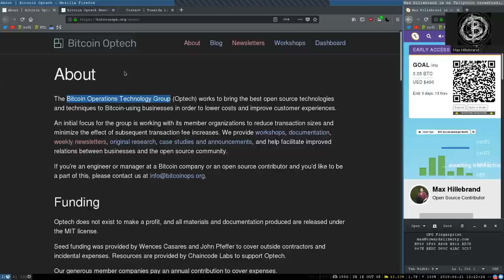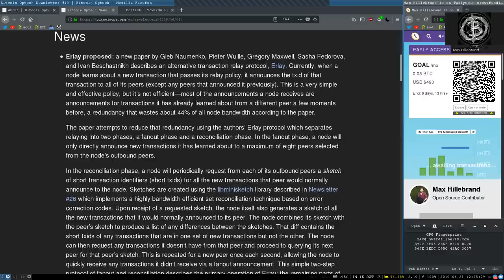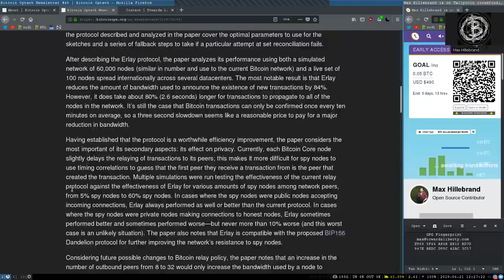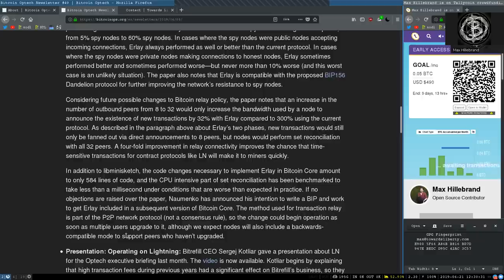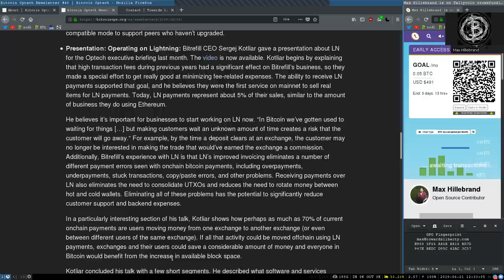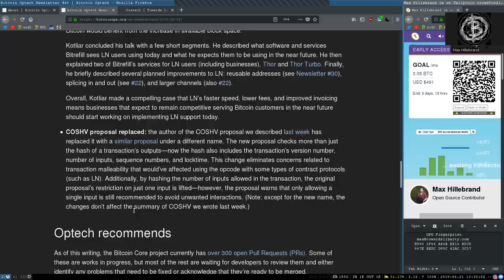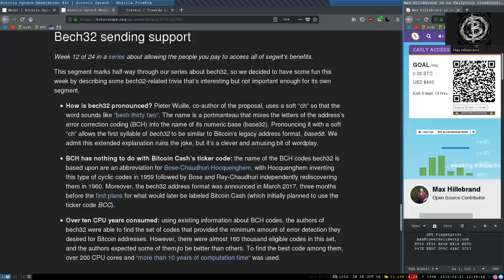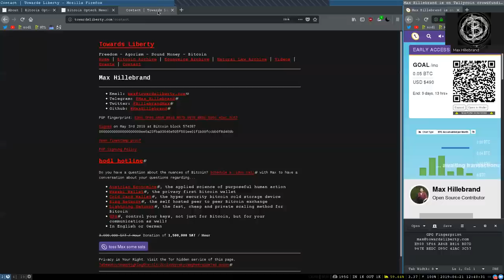Erlay, Lightning for Entrepreneurs COSHV ~ OpTech #49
This week’s newsletter describes the proposed Erlay protocol that could significantly reduce the overhead of relaying unconfirmed transactions between nodes, summarizes an executive briefing by Bitrefill CEO Sergej Kotliar about LN, and lists some recent changes to the COSHV proposal described last week. Also included are our regular sections on bech32 sending support and notable code changes in popular Bitcoin infrastructure projects.

The Bitcoin Operations Technology Group (Optech) works to bring the best open source technologies and techniques to Bitcoin-using businesses in order to lower costs and improve customer experiences. An initial focus for the group is working with its member organizations to reduce transaction sizes and minimize the effect of subsequent transaction fee increases. We provide workshops, documentation, weekly newsletters, original research, case studies and announcements, and help facilitate improved relations between businesses and the open source community.

If you have learned something valuable, donate a couple sats to Max as a thank you note: 3Fe6dcwhkLnMo7c2FrkYduR5xJgo38dTTS